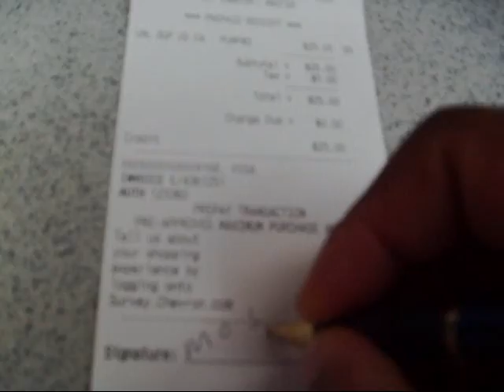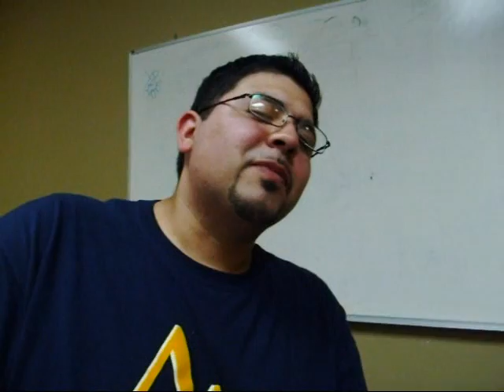Moses Uvere: Mo & Music Blog- Live @ GLO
This is a short clip of a show we did in Houston,TX. Big Shout out to DJ Stibs for helping me out and also my wonderful sister that I love very dearly! DJ Vow what up!! I got you next time!